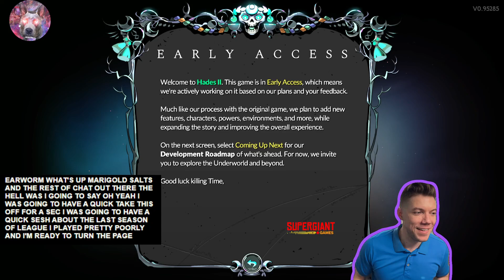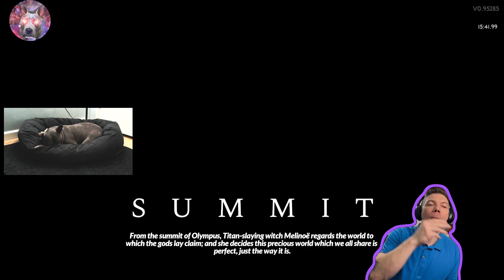hades 2 and the polo is blue [Backseat Gaming Episode 180]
Fresh haircut, blue polo, the return of Carrie pup cam, and nothing but solid runs.

▶What is Backseat Gaming with pinbull_pitball?
Backseat Gaming with pinbull_pitball is just good high quality video gaming fun. pinbull_pitball broadcasts Thursdays and Saturdays on Twitch, and other days as well! On top of video games, we feature some of the best pinball machines in existence, play cool tunes, try new beers, and have a hell of a good time.

▶When and where is the live show?
Check it out on Thursdays at 7:30ish PM and Saturdays 8 PM, Mountain Standard Time